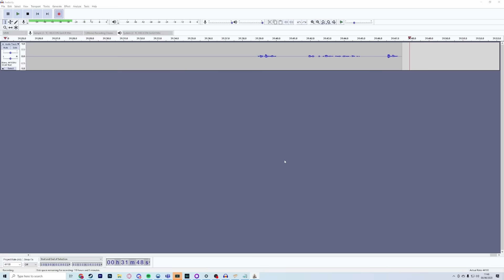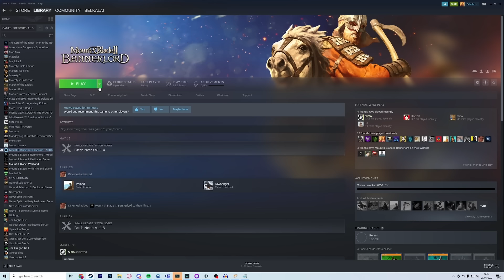You can play as a LEGIONARY in Bannerlord!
It doesn't matter if you're a fan of Byzantium, or the full blown Roman Empire, because today we're playing as a roman soldier in Bannerlord. Yes, you read that correctly, you can play as a ROMAN LEIGONARY in Bannerlord. Watch as we enlist as soldiers in several different roman armies and take on many different enemies, rising through the ranks as we go!

Emperor Tier:
Lewis Wright
Matvei Novikov

King Tier:
Blenderman
Crilly
Flyerton99
Ghostwolf567
Henriki2305
iTzHuzzah
JdoW52
Sjalmi
Orginal
Redguard76
ShadowSinger

Duke Tier:
abayer
Aeryka
Arthur Pendragon
ColeZawesome
Cutaline
HoratioNullbuilt
Of The Dragon
Scorpius
Stormblind
Stuart Watson
Thomas Carmichael
Trever101
Zachary Older

Count Tier:
AssBreath
Bobby Bottle Service
Brandon Smith-Darby
danjamrod
Marius
Michael Scott
MisterODark
PrimitiveMorris
Red Star
Søren Ryge
ThatOneGuy

Baron Tier:
choppyrice
Garking
Hachi
Hunkulous
Morgan Jones
Prof_Toad
Professor toad
Tobias Lauge Borgstrøm
Trevor